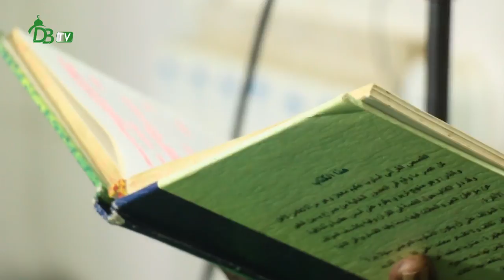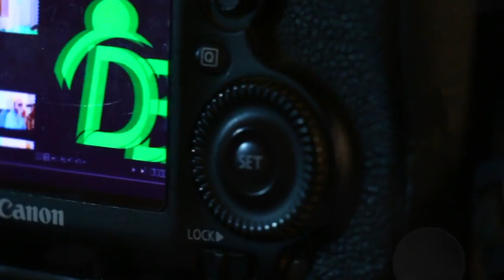Tafsir Al Kahf: les leçons à tirer de l'histoire du Prophète Moussa et Al Khadir | 27-07-2019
Assalamou aleykoum Tafsir de Oustaz Oumar Sall du 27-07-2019 au Masdjid Sunna Al-Mokhtar de Castor Sourate AL Kahf: les leçons à tirer de l'histoire du Prophète Moussa et Al Khadir